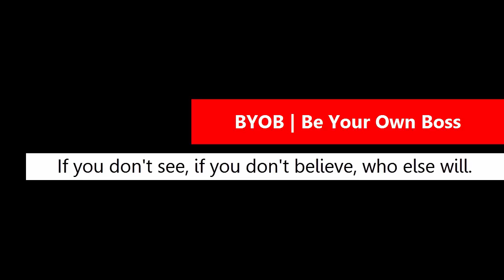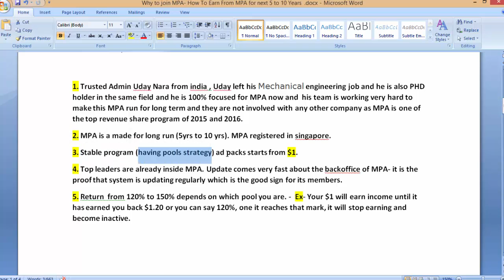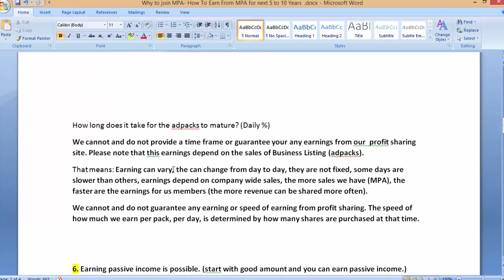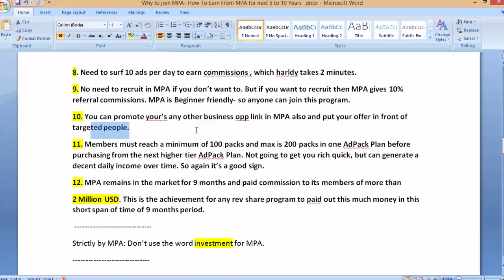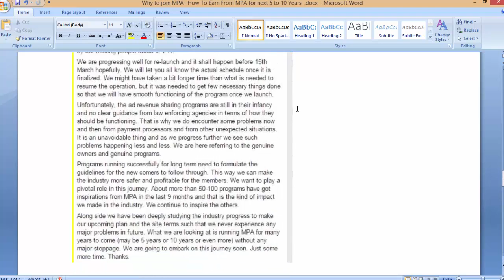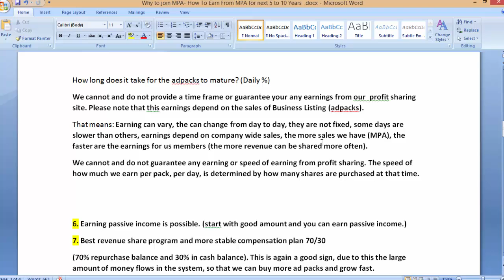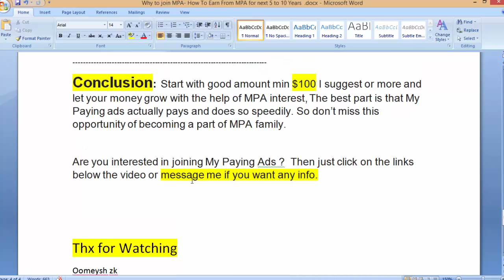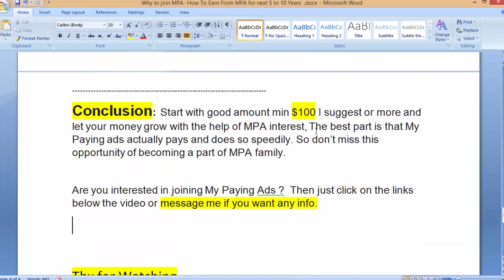Why to join MPA (my paying ads) MPA for Next 5 to 10 Yrs.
My Paying Ads Strategy

The best strategy which I’m following and almost everyone in the group is following to get the maximum output is, try to purchase as many shares as you can for the first couple of months using cash earnings + re-purchase earnings until you recover your seed money.

After you recover your seed money, you go straight by re-purchasing more ad packs. Then you set your goal of daily income say $50 to $100 per day, you keep re-purchasing until you reach the number of shares that may approximately yield you the earnings that is equivalent to your goal ($50 to $100 daily for ex.) without minimizing the number of your shares.

This is the Basic strategy, but still every member has got his personal strategy for his own as well as for his team applying which they’re producing excellent results and earning lots of money out of this program.

Is My Paying Ads business model sustainable?

My Paying Ads is an advertising company, which pays members commissions from sales made, based on the number and value of active Ad Packs they have purchased.

In theory, this is a great thing as your earnings are not dependent on recruiting or promoting. As fast as the company grows in popularity, membership, and revenue, you earn an income.

How the Program works

This is an advertising revenue share company that offers advertising packs (Ad Packs) in 10 different levels. (Level 1 through Level 10). (11th Level has been introduced recently).

You can have 200 ad packs at the most to each level. (At 10th level only you can have unlimited ad packs). There is a restriction of having at least 100 ad packs in each level to proceed to the next level. The compounded return of your ad pack purchase comes back to you in two parts. Cash Earnings (30%) and Re-purchase earning (70%). You’re eligible to withdraw the cash earning and reinvest the re-purchase earnings to re-purchase more shares and that purchase again comes back to you in the similar manner (30%-70%).

My Paying Ads Repurchase Strategy

1 – Each member must start with the purchase from the $1 Ad Packs Plan. They can purchase as many as they can afford, but cannot purchase from other Ad pack Plans until they meet the following conditions.

2 – Member must have and maintain at least 100 active Ad Packs in the lower cost Plans before purchasing from a more expensive one. This ensures that members keep repurchasing, thereby allowing money to circulate. This has the added benefit of allowing members with limited funds to have a fair chance to earn as well.

3 – Each member is limited to the number of Ad Packs they can purchase. The maximum number is 200 active Ad Packs from Plans 1 to 9, and 2000 for Ad Pack Plan 10. No one member can “own it all”

Is My Paying Ads Scam or NOT?

The bottom line is that My Paying Ads is producing results, both for Advertisers and income seekers. The company has lived up to it’s promise of quickly delivering targeted traffic to offers advertised at the site, while allowing members to earn an income. These updates can be monitored every 30 minutes.

The best part is that My Paying ads actually pays and does so speedily. So we can say that it is not a scam.

There is no membership fee. It’s absolutely Free to join. Just join the program for free and start purchasing ad packs and earn money on a regular and healthy basis.

Why to join MPA (my paying ads) MPA for Next 5 to 10 Years.